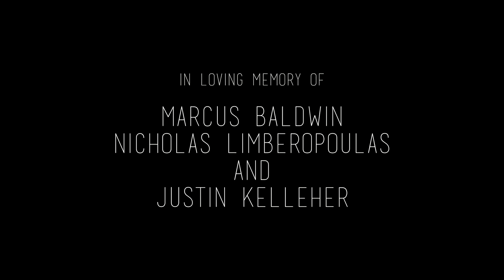Agrace - Never Fail (Official Music Video)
My newest single and music video "Never Fail" from my upcoming album "Whatever It Takes" releasing October 8th.